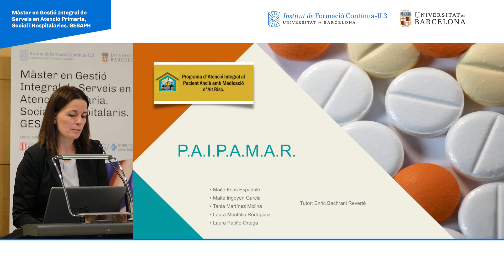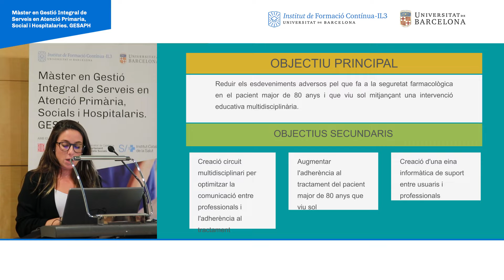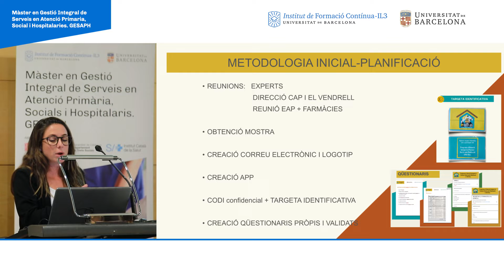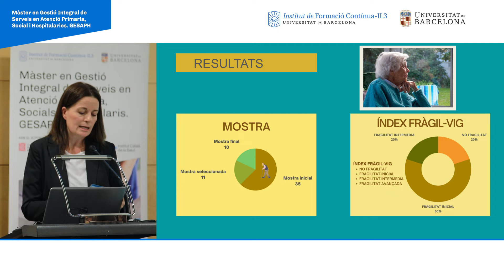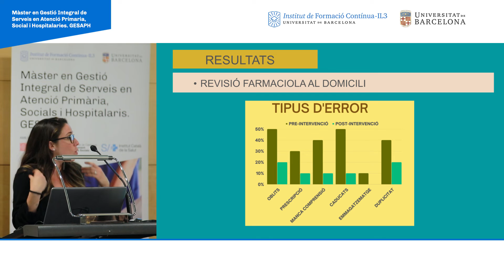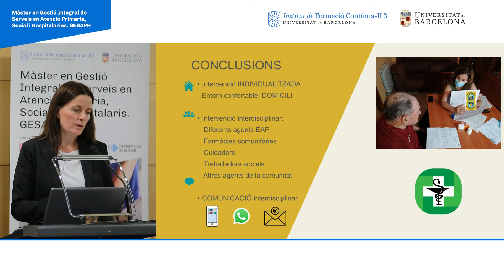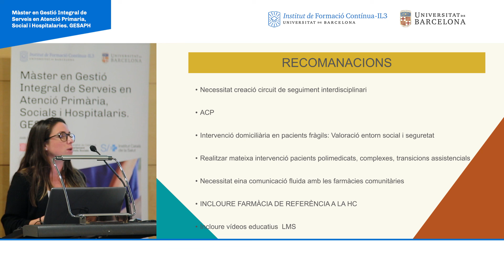Grup 1. PAYPAMAR (Projectes CLOENDA GESAPH)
Link al Máster en Gestión Integral de Servicios en Atención Primaria, Sociales y Hospitalarios. GESAPH: